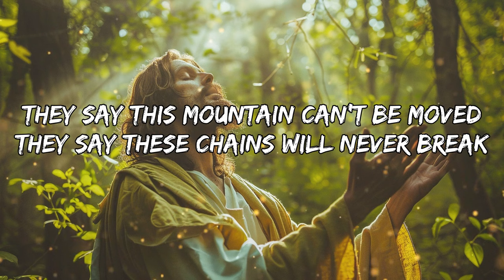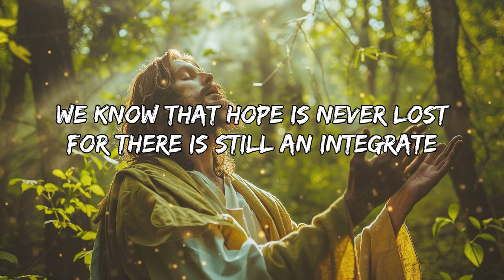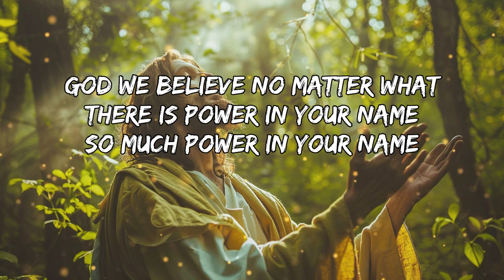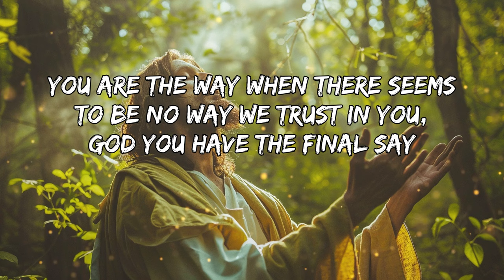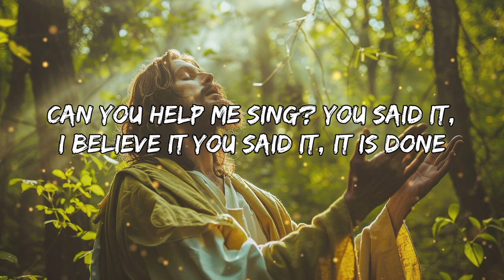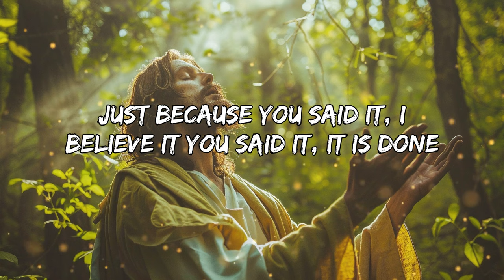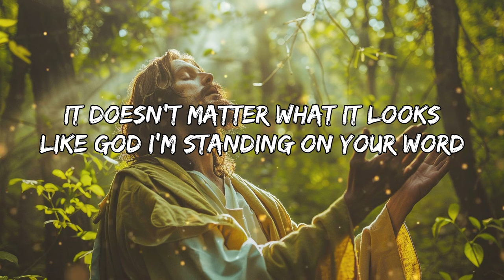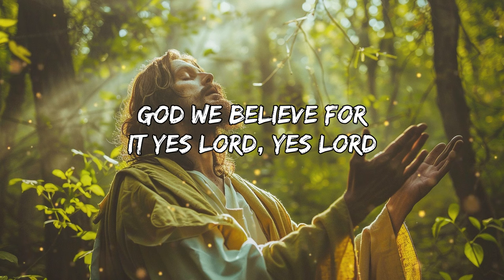Hillsong - Believe For It (Lyrics Video)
Worshipful Melodies exists to glorify God through uplifting Christian music. We strive to create an atmosphere of worship where you can take a moment and connect with God. We upload playlists filled with amazing worship songs from familiar artists such as Hillsong Worship, Hillsong UNITED, Elevation Worship, Maverick City Music, Bethel and more that aim to glorify God and bring hope.